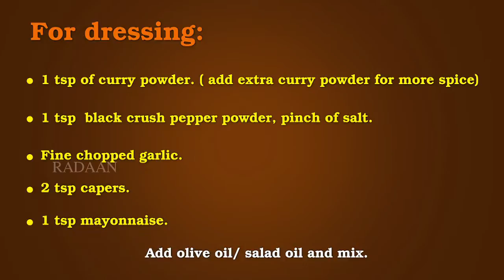Radaan Foodies - Cooka Kokkah - Desi Chicken Ceaser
This show bring to you NEW fusion cooking recipes. These are really special as they are created by Gourmet Chefs from reputed Hotels & Restaurants Only for food lovers like you. In this video Chef Seetharam Prasad, Corporate executive chef from GRT grand restaurant, Chennai demonstrated Desi Chicken Ceaser Salad.

Radaan Foodies is a one stop for all food lovers. Exciting rreceipes, Where to eat what, Basic cooking & Special tips from Rani of Vani Rani. Fusion Cooking being the new age trand, renowned and experienced Chef give us a platter of recipes for our palates. Fusing cuisions and creating dishes that are one of its kind.